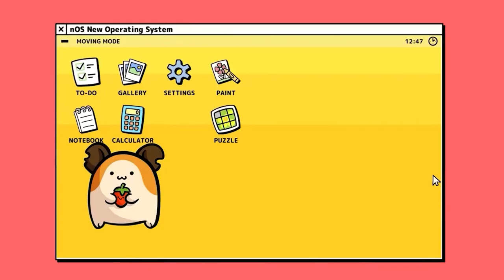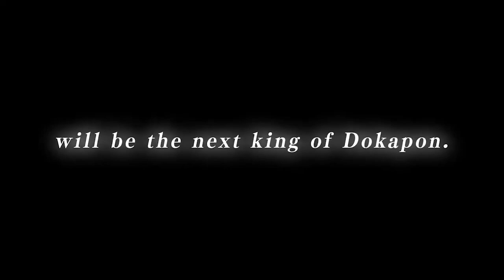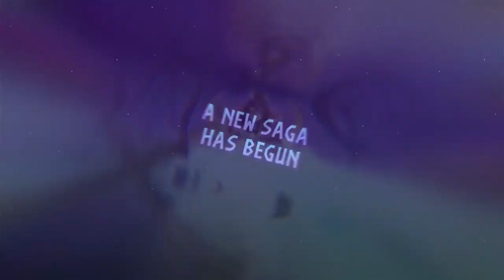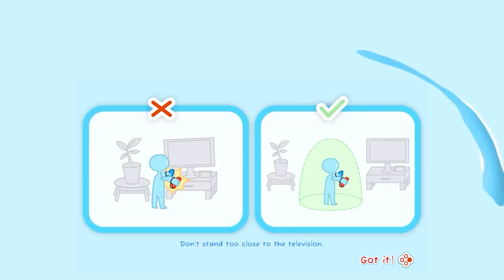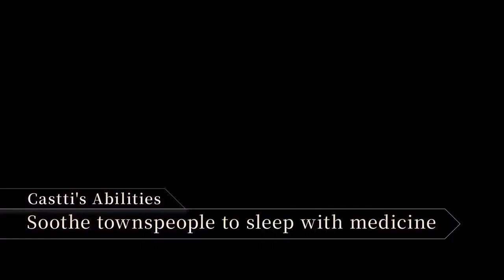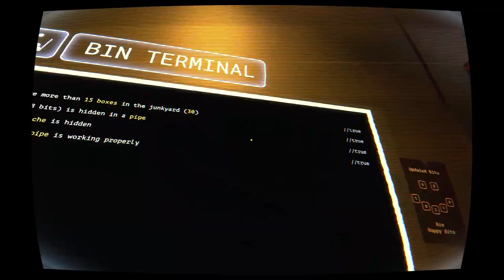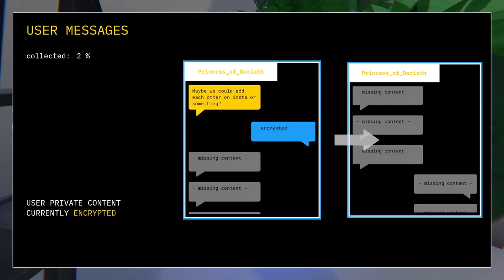Best New Game Trailers (Week of 01-23-23)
The Best New Game Trailers Of The Week Of 01/23/23!

00:00 - nOS: New Operating System - Official Nintendo Switch Announcement Trailer
00:38 - Dokapon Kingdom: Connect - Official Nintendo Switch Announcement Trailer
04:29 - Tribes of Midgard: Witch Saga - Official New Update Trailer
05:06 - Trenches - Official Launch Trailer
06:35 - Rain World: Downpour - Official PC Launch Trailer
08:27 - Sport & Fun: Swimming - Official Announcement Trailer
09:17 - Rubber Bandits - Official Nintendo Switch Launch Trailer
10:51 - Way of the Hunter - Official Free UTV Update Trailer
11:53 - Joon Shining - Official Release Date Trailer
13:53 - Fire Emblem Engage - Official Fire Emblem For All Trailer
22:15 - Genshin Impact - Official ‘Alhaitham: Think Before You Act’: Character Demo Trailer
25:15 - Theseus Protocol - Official Early Access Launch Trailer
26:03 - Company of Heroes 3 - Official British Forces Trailer
27:06 - Octopath Traveler 2 - Official Ochette and Castti Character Trailer
31:43 - A Space for the Unbound - Official Launch Trailer
33:34 - Fire Emblem Engage - Official Launch Trailer
35:35 - Backfirewall_ - Official Release Date Trailer
37:02 - Forspoken - Official Launch Trailer
37:26 - Devolver Tumble Time - Official Release Date Trailer
38:56 - Marvel’s Midnight Suns - Official ‘The Good, The Bad, and The Undead’ Deadpool DLC Trailer
40:49 - Voodolls - Official Closed Beta Trailer
42:07 - Genshin Impact - Official Collected Miscellany: ‘Alhaitham: Profound Reasoning’ Trailer
47:33 - PowerWash Simulator x Tomb Raider - Official Collaboration Trailer
48:00 - Smite - Official New Conquest Map: The Season of Monsters Trailer
49:02 - Extremely Powerful Capybaras - Official Announcement Trailer